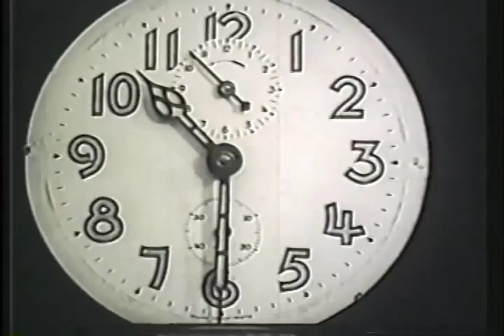Ghosts Before Breakfast.mov